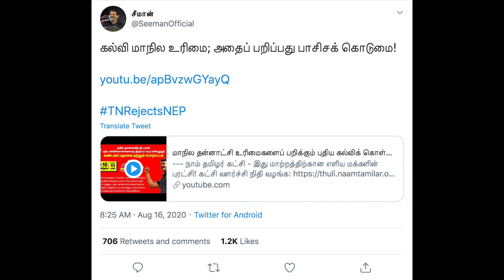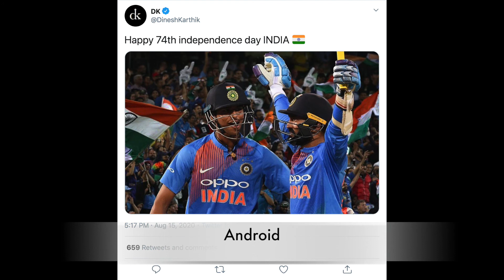Tamil Nadu celebrities use only iPhone? - Part 1